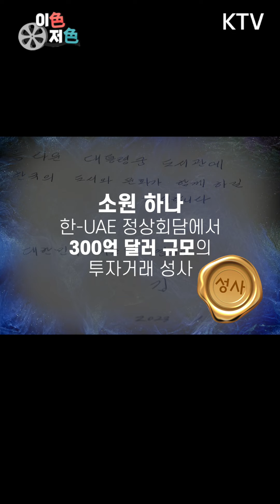[이色저色] 램프의 요정 살찌니에게 소원을 말해봐🧞‍♂️